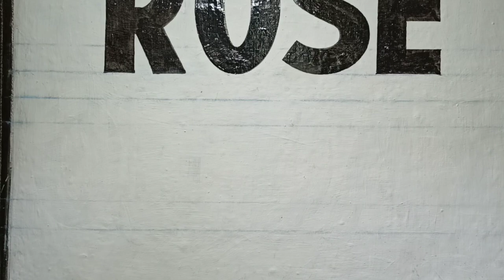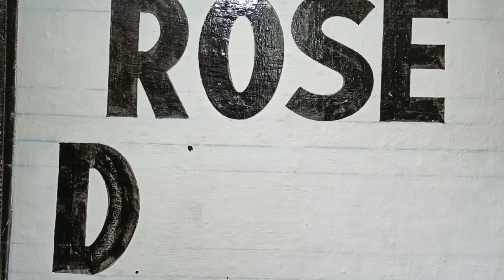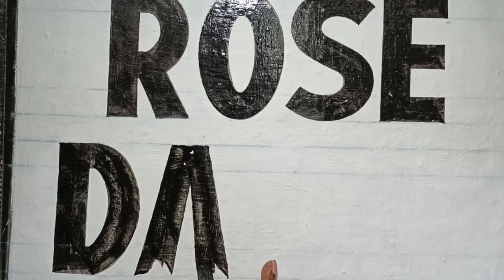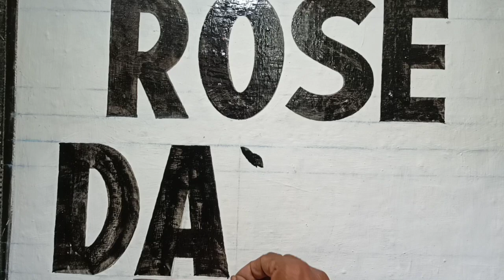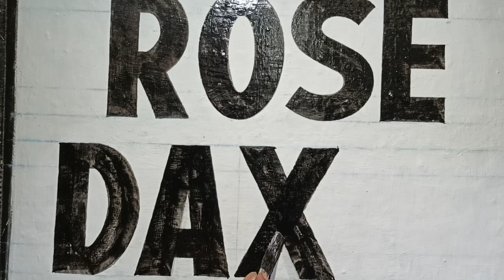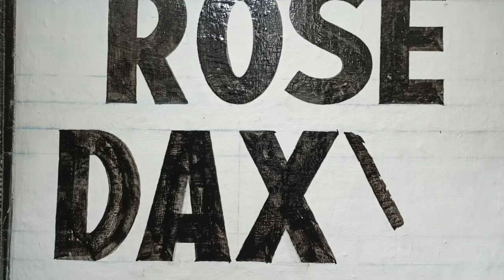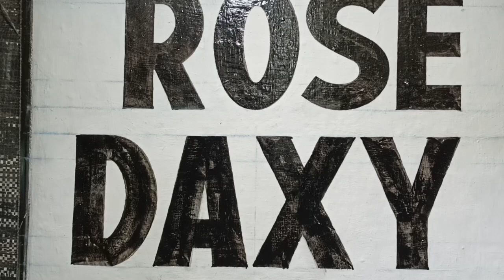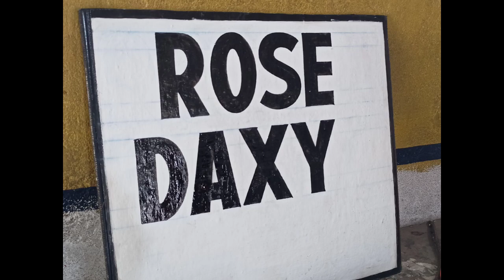English Sign Writing/ Double Stroke Free Hand Writing Tips and Tricks/How To Write Sign Board.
इस विडियो में मैंने अंग्रेजी शब्दों को double stroke free hand लिखते समय ध्यान रखने योग्य बातों को बताया है।
English sign writing, wall painting and Writing Tips and tricks, double stroke free hand english word writing,how to write sign board
MY VIDEOES LINK